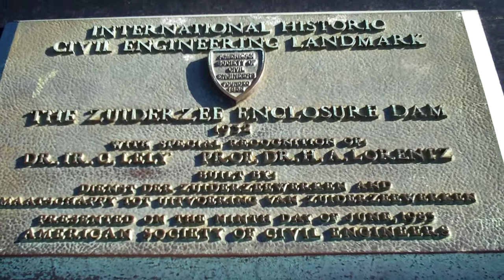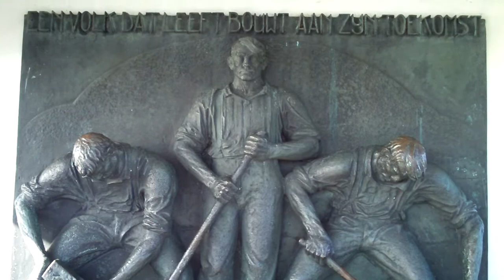Afsluitdijk.MOV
This dyke connects two parts of Holland and separates the IJsselmeer (use to be the Southern Sea) from the North Sea. A part of this sea was 'poldered' so now people live on what used to be the bottom of a sea (and are way below sea level).